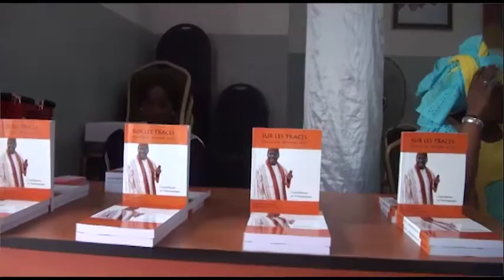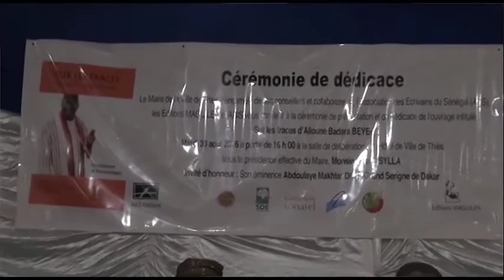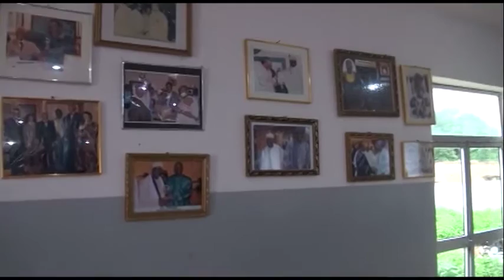cérémonie dédicace livre à thies le 30 aout 2016